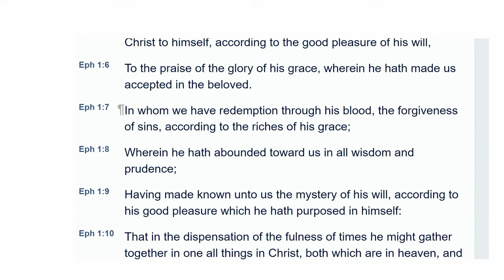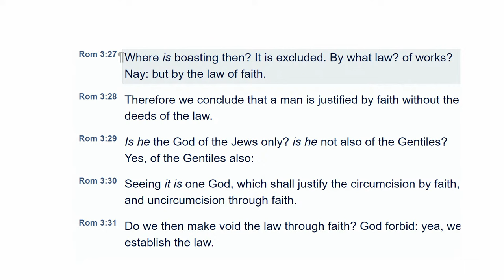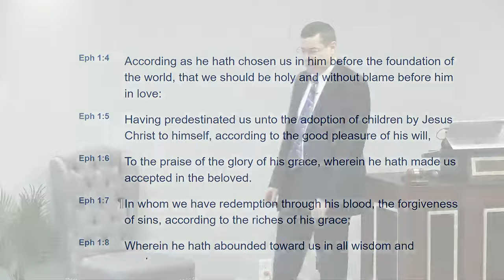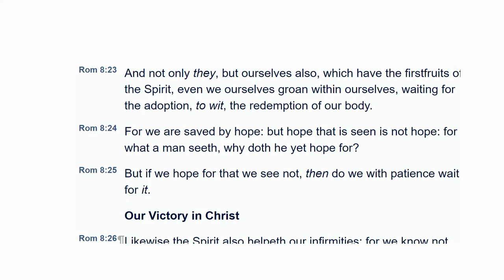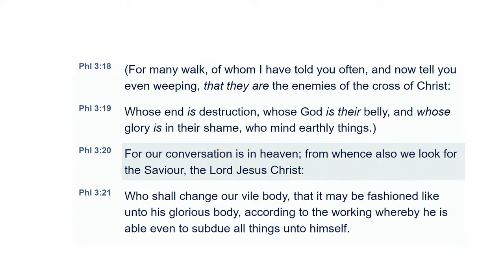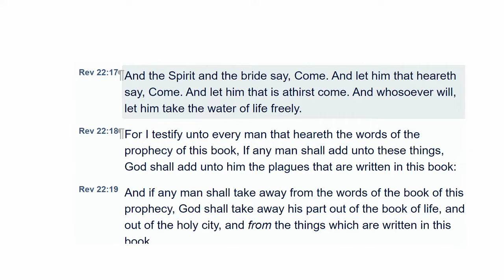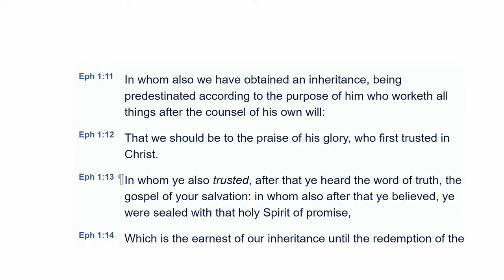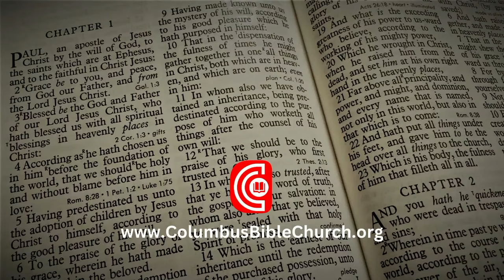What is the predestination in Ephesians 1?